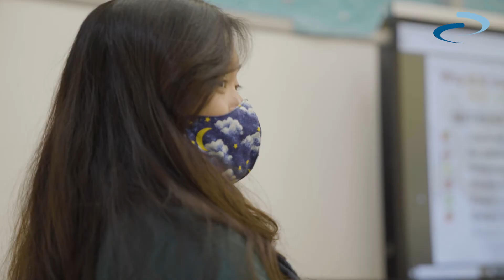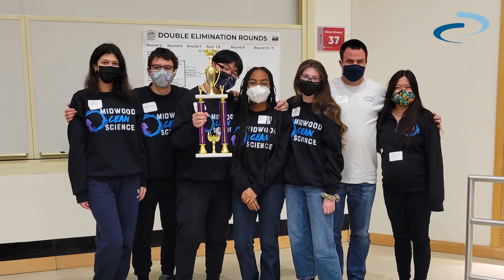FCNY | Sloan STEM Awards 2022 | Kimberly Lau